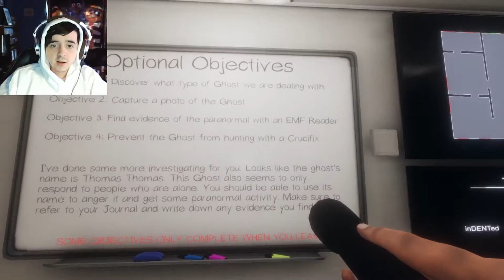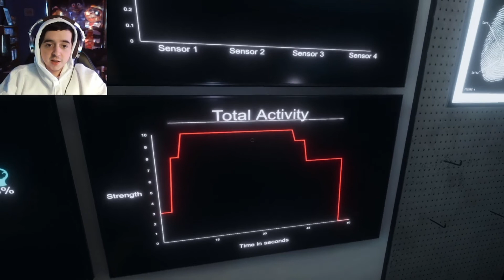THAT THING DOES NOT LOOK 6 | Phasmophobia [9]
We cannot stop hunting ghosts. We're back with more of this game to continue our series. Join us on the hunt! Like and sub for more goofy content! Check this game out on Steam!